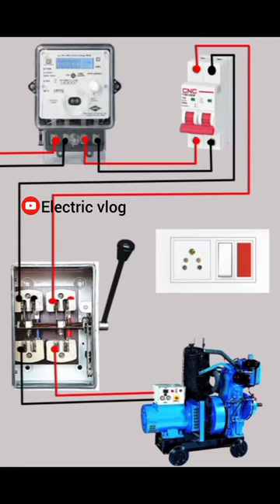Electric manual changeover switch connection wiring short video#Electric vlog